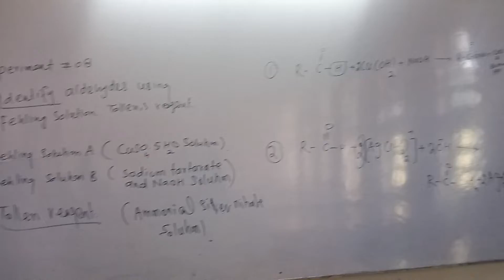identification of aldehydes and ketones exp 10chemistry